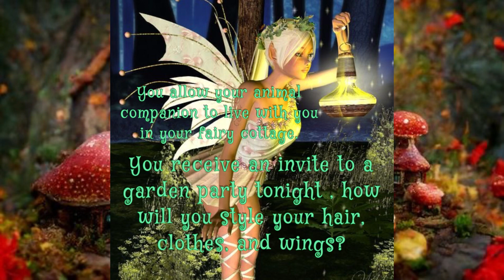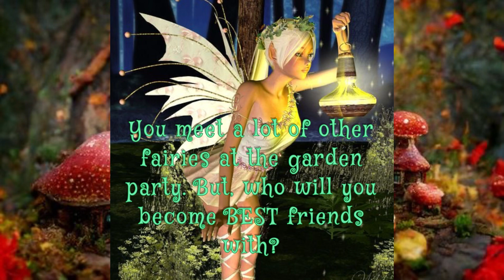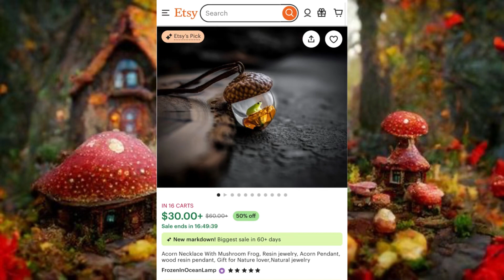Fairycore Tiktoks 𑁍 | 18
𝐑𝐞𝐚𝐝 𝐁𝐲 𝐖𝐢𝐬𝐭𝐞𝐫𝐢𝐚

Intro & Outro Music:
“Press Start” 8bit Song
“8Bit Mario Style” 8bit Song